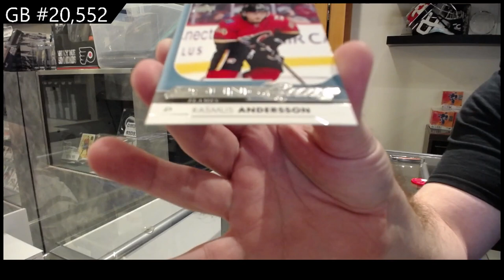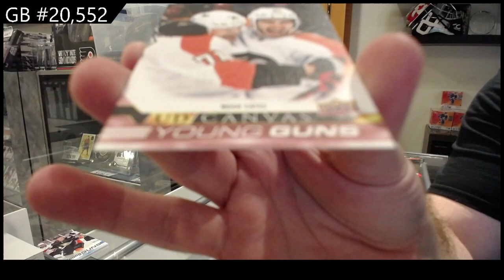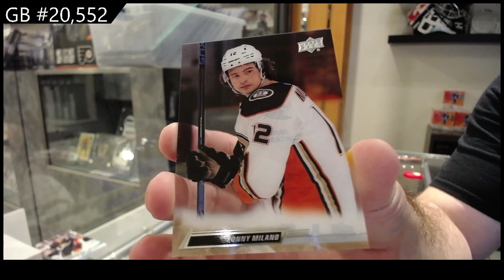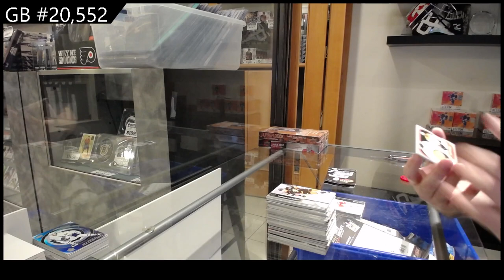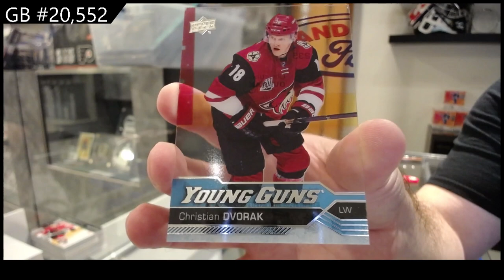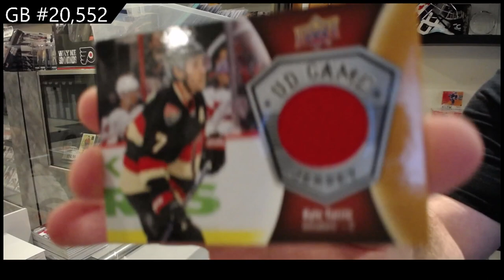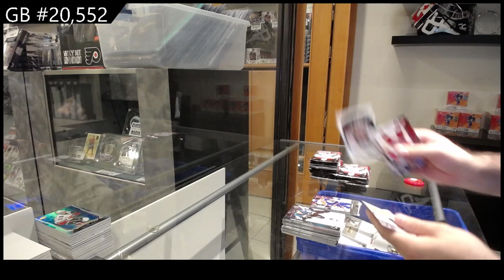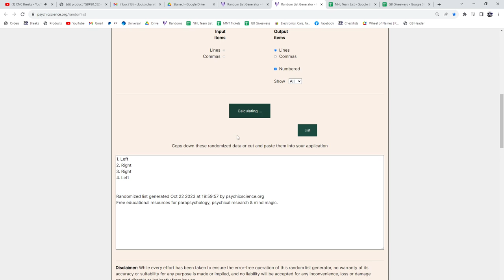Upper Deck 7 Box Hockey Mix Break 15-16 & 16-17 Series 1 - CNC GB #20,552